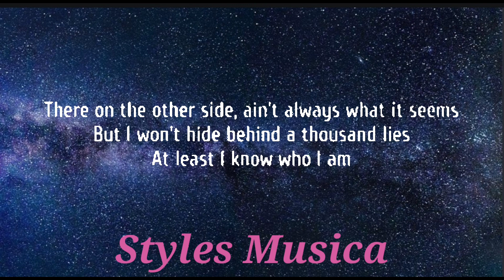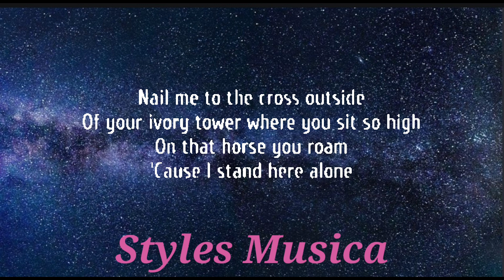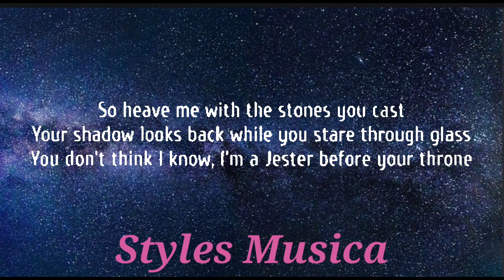Jelly Roll - Nail Me (Lyrics) 🎧🎧🎧🎼🎼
Credits :-- Jelly Roll

Jelly Roll New Album  WHITSITT CHAPEL is out now